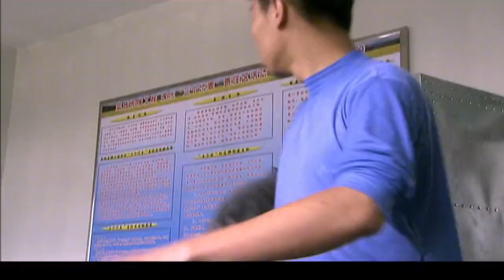轉業軍官娶了司令女兒，一下火車，漂亮媳婦就給他掙足面子